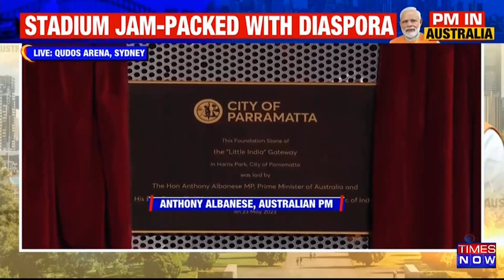'Modi is the boss', says Australian Prime Minister welcoming PM at Indian diaspora event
Australian PM Anthony Albanese welcomes PM Narendra Modi to a diaspora event in Sydney, saying 'Prime Minister Modi is the boss'.